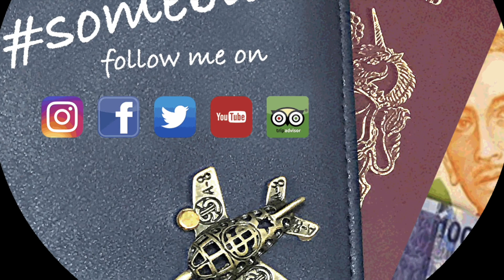Images of Portsmouth, Royal Naval Dockyard Warrior & Victory Historical Ships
Public and Hotel Hotspots are not always safe !! Secure yourself with a Home and Away VPN From just 1 week to 1 year packages available. As part of my series of "Images of. " my travels I am uploading during lockdown.

This is a visit to the Royal Naval Dockyard Portsmouth. With a few images of HMS Warrior and HMS Victory.

be safe

Chris